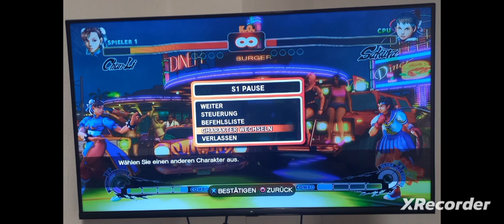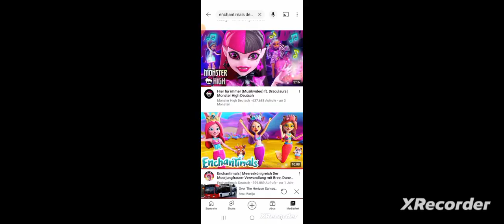Mercedes-Benz Citaro Capacity Man Lion's City Conecto Blackpink Chun-Li Sakura Monster Enchantimals